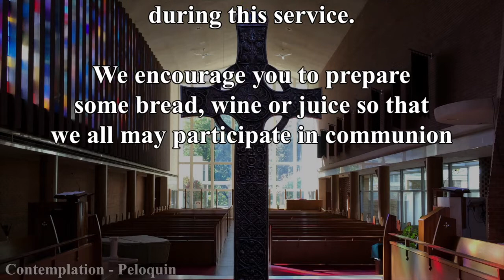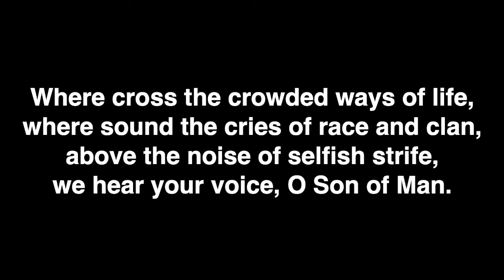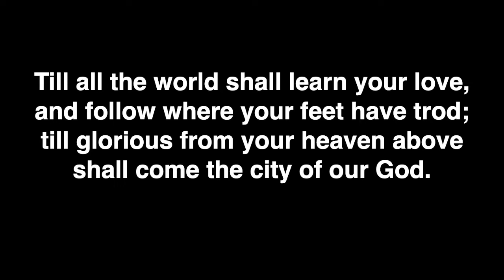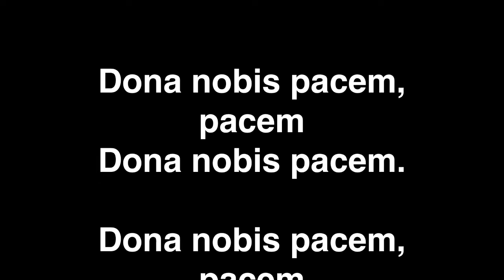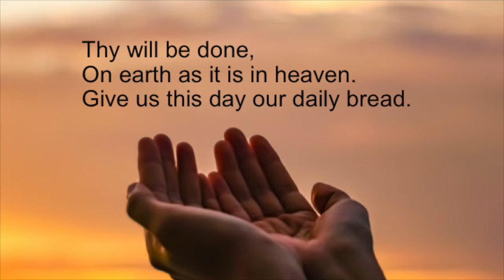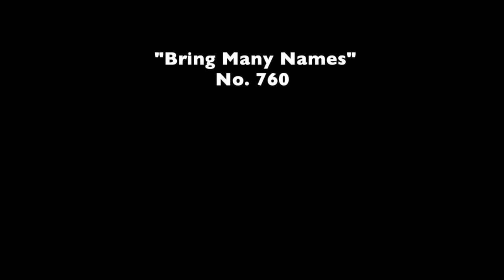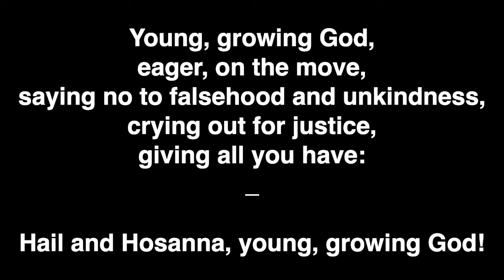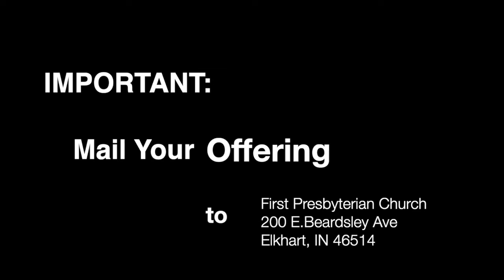AUG2 FCPE First Presbyterian Church - Elkhart, IN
Traditional Service - First Presbyterian Church Elkhart, IN